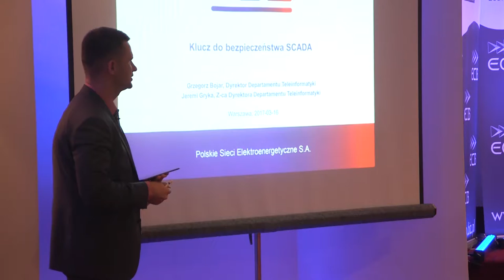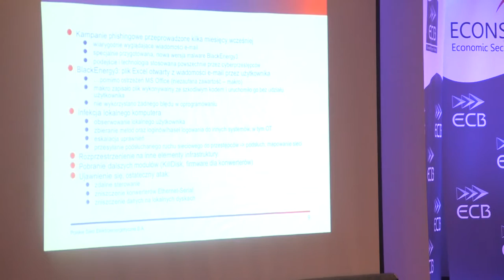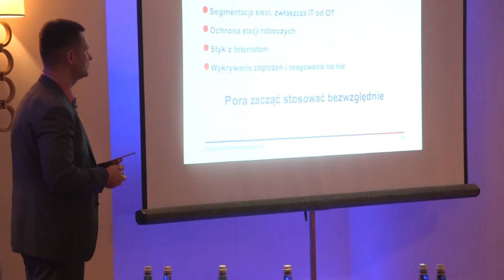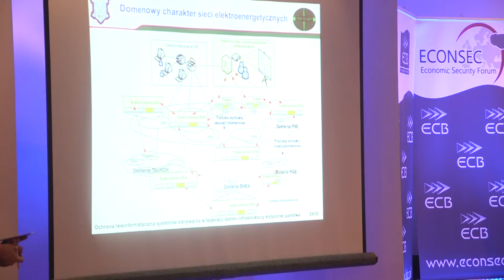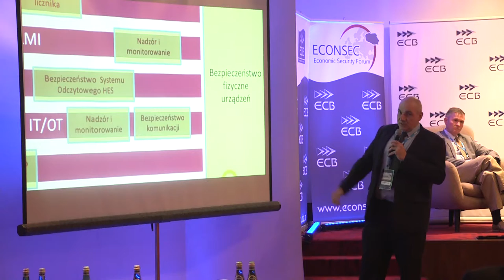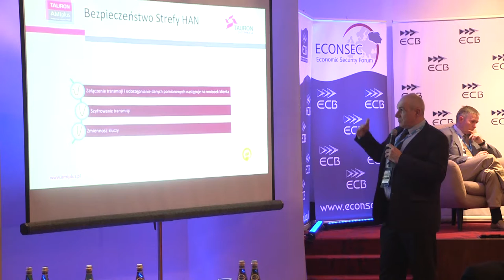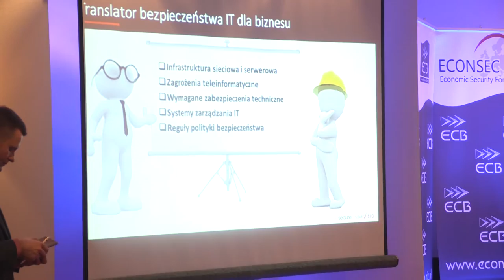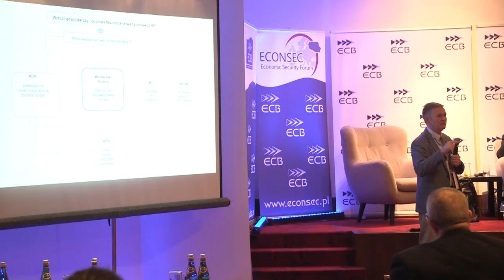ECONSEC 2017 - Panel 3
II edycja Economic Security Forum ECONSEC 2017 - Panel 3 - "Czynnik technologiczny i czynnik ludzki w zakresie budowania bezpieczeństwa"

W panelu udział wzięli: Krzysztof Gortat – Prezes Zarządu, ESECURE; Jeremi Gryka – Zastępca Dyrektora Departamentu Teleinformatyki, Polskie Sieci Elektroenergetyczne S.A.; prof. dr hab. Jarosław Gryz – Prorektor ds. studenckich, Akademia Sztuki Wojennej; dr inż. Jacek Jarmakiewicz – Wojskowa Akademia Techniczna Wydział Elektroniki, Instytut Telekomunikacji; Krzysztof Podwiński – Z-ca Kierownika Projektu AMI, Kierownik Zespołu ds. Bezpieczeństwa Departament Sprzedaży Usług Dystrybucyjnych, TAURON Dystrybucja; dr inż. Mariusz Stawowski – Dyrektor Techniczny, CLICO; dr hab. inż Jerzy Surma, prof. SGH – Instytut Informatyki i Gospodarki Cyfrowej, Kierownik Studiów Podyplomowych Zarządzanie Cyberbezpieczeństwem, Szkoła Główna Handlowa w Warszawie; Mirosław Szymczak – STU Sales Manager, Microsoft.
Moderatorzy: dr inż. Bartosz Soroczyński – Przedsiębiorca/Inwestor oraz Dariusz Pasewicz – Dyrektor Handlowy, Trecom Enterprise Solutions